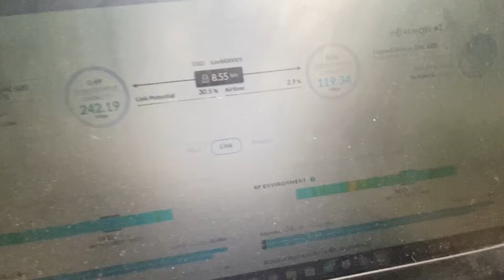PAGKATAPOS NG BAGYO